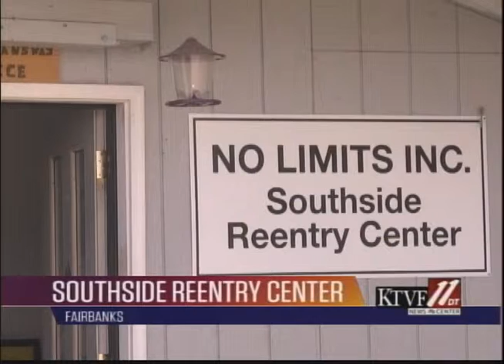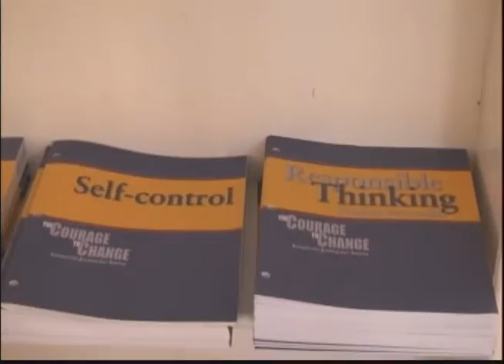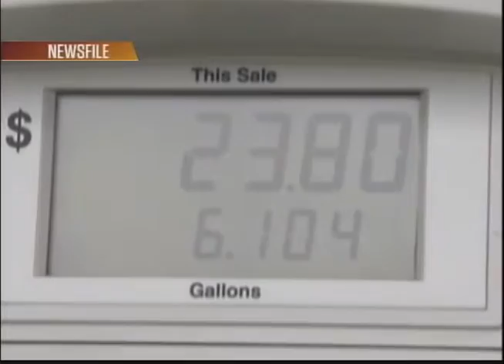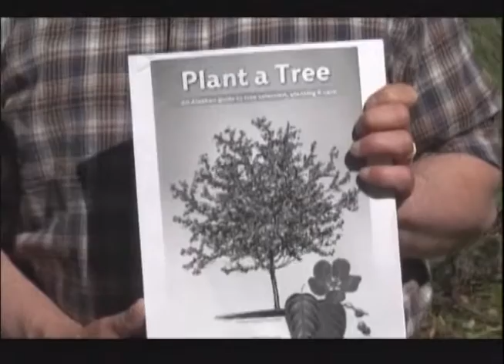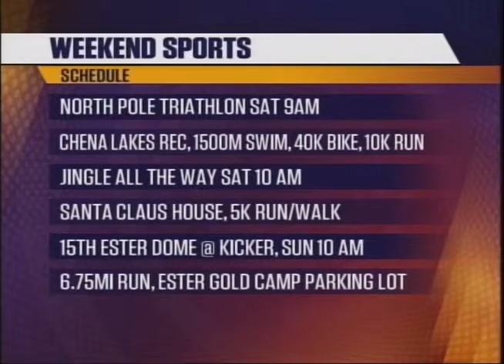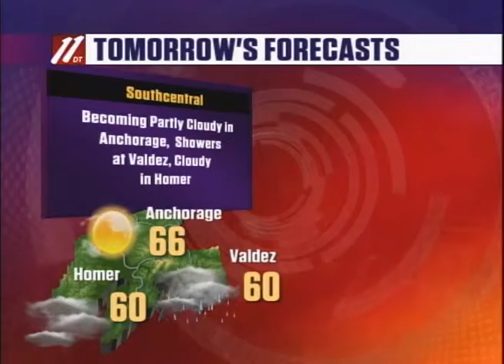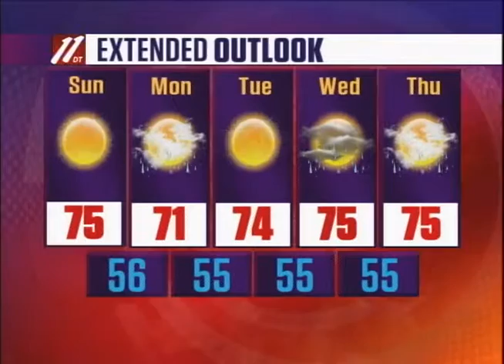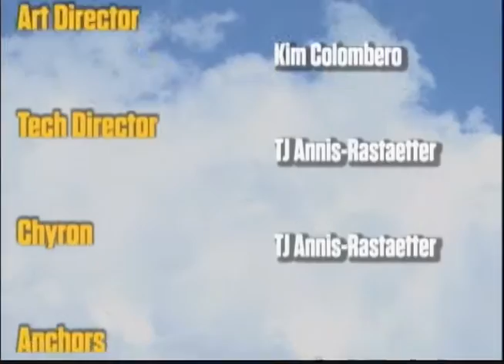Fbx Evening News, 7-10